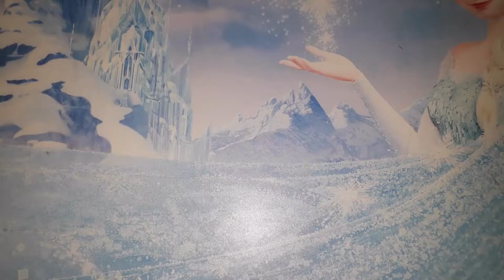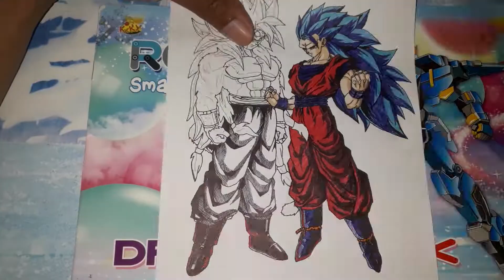Dragon ball || Drawing goku super saiyan 6 and 7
hallo guys...
I'm back here and this time I draw Dragon ball Son goku.
Super saiyan 6 and super saiyan 7
Tools for drawing :
- colour pencil Joyko
- colour pen (black,red,and blue)
- pencil HB,2B and eraser
- A4 paper and drawing book
I hope you can enjoy it.